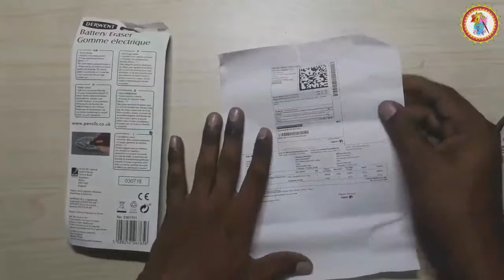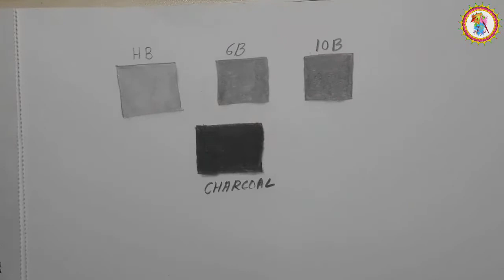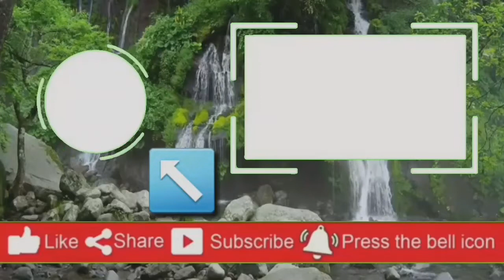Derwent Battery Eraser Review & Unboxing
Also Check out the other painting.

              🙂  My All Setup &Drawing Tools🙂
                                   Buy Link⬇️

                                Drawing Tools

                                🖍️COLOURS🖍️

1.Oil Pastels
2.Water Colours
3.Oil Colours
4.Acrylic Colours
5.Colour Pencils

                            ✏️ALL PENCILS ✏️

1.Graphite Pencils
2.Charcoal Pencils
3.White Charcoal Pencils
4.White Gel Pen
5.Paper Stumps
7.Blending Brush

                      📝My Drawing Paper📝

1.Ivory Paper

Eraser

2.Tombow Mono Zero Eraser
3.Derwent Battery Eraser
4.Pencil Eraser

                                📱Phone📱

1.My Phone
2.My Second Phone

                                   🎨Stand🎨

1.Drwaing Stand